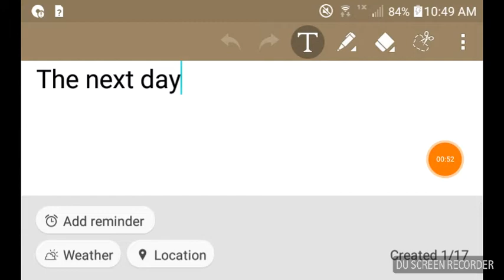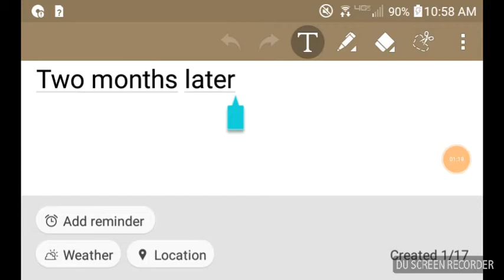Life of Bendy episode 5 the effect of bullying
Even though bendy it's not the main character in this episode it's still a part of the life of Bendy series